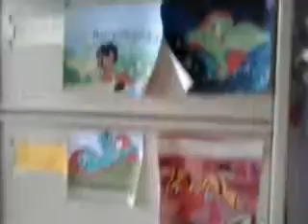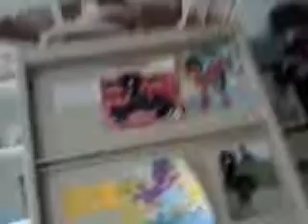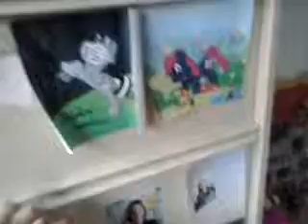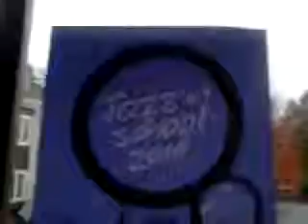Mon room tours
Comme vous avez pu le constater, ma chambre n'est pas très grande mais je me sens bien dedans...:)